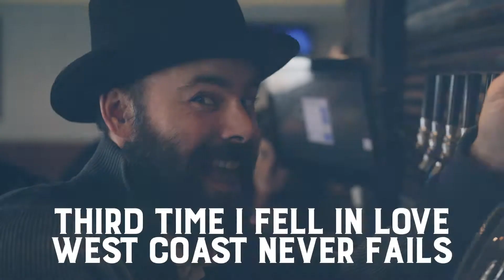The Right Hops (Music Video) | Brokerage Brewing Company | West Lafayette, IN